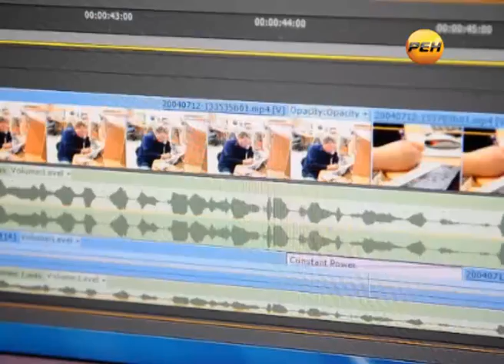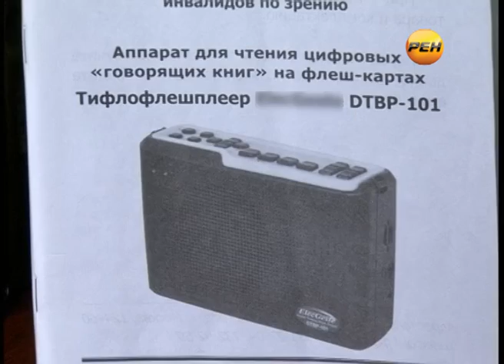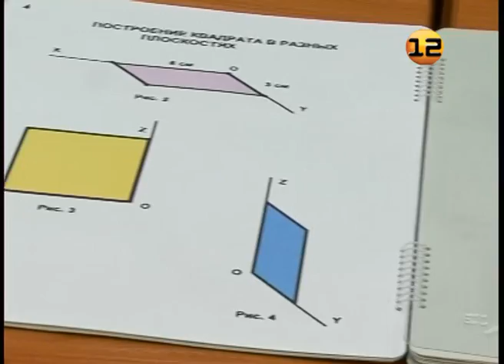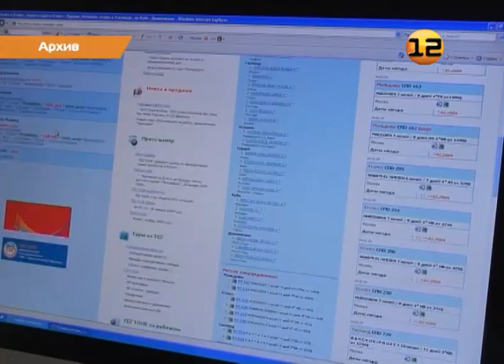Чтобы учиться на пользу!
Новые технологии для слабовидящих детей.

Савинской коррекционной школе-интернату в рамках программы «Модернизация региональной системы  образования» из федерального бюджета выделили 800 тысяч рублей. Спецоборудование, книги и мебель - это главные статьи расходов школы.

Репортаж Марии Шавкуновой.